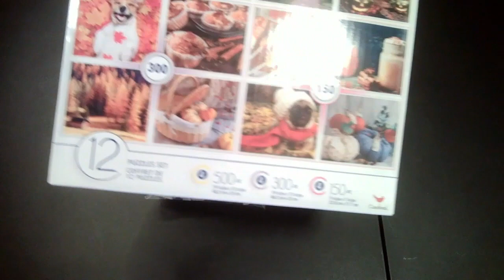Fall Pumpkin Basket Completed Puzzle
Time-lapse video of me putting this puzzle together and sealing it to be displayed as decoration!

Also the music in this video is not mine and I found it on Soundstripe.com
Artist and song name is: Adrian Walther, Echoes.
Emorie, Wild (Stripped)

-Hailey